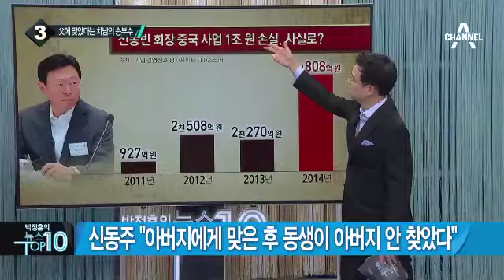신동빈 회장 3일 귀국 예정…경영권 방어 준비 끝?_채널A_뉴스TOP10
신동빈 회장 3일 귀국 예정…경영권 방어 준비 끝?